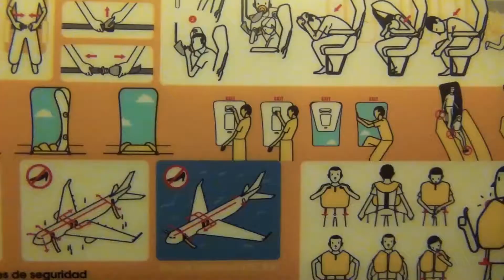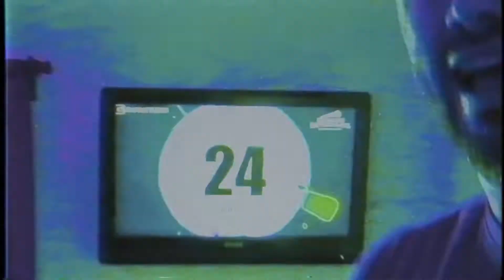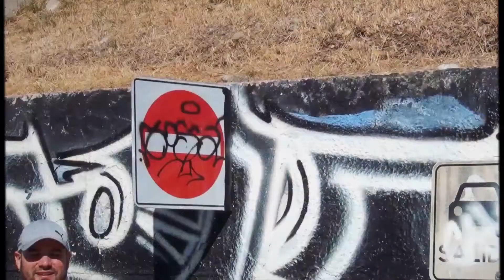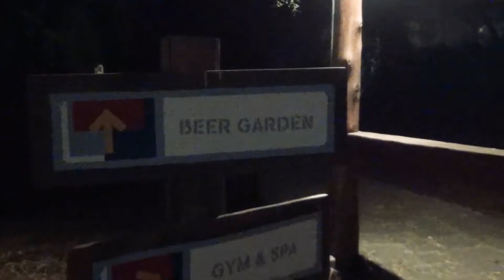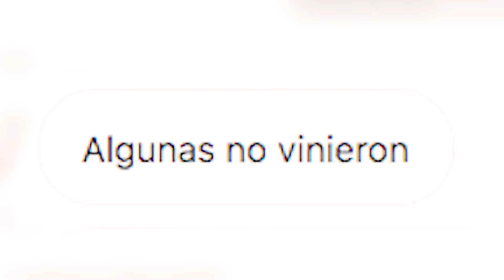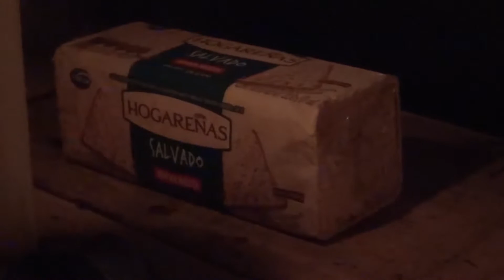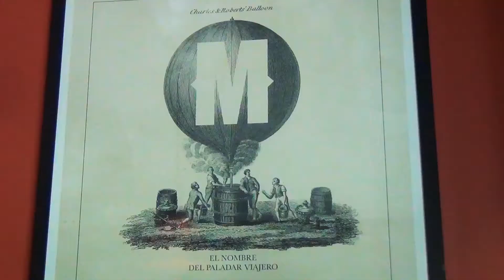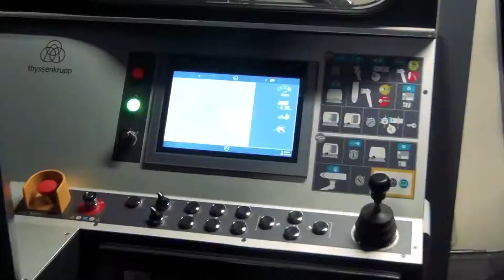Maisons en BARILOCHE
¡Bienvenidos a Bariloche! Esta joya de la Patagonia Argentina recibe con los brazos abiertos a los Maisons, ofreciendo un espectáculo natural incomparable y una atmósfera llena de aventura. Situada a orillas del majestuoso Lago Nahuel Huapi y rodeada de imponentes picos nevados de los Andes, Bariloche cautiva con su belleza escénica. Los Maisons explorarán sus bosques frondosos, se aventurarán en sus montañas y refugios, andarán en skate y se deleitarán con la exquisita gastronomía local. Unite a ellos mientras descubren los encantos de Bariloche, desde sus icónicos paisajes hasta sus acogedoras chocolaterías. ¡Prepárate para vivir una experiencia mágica en este paraíso patagónico junto a los Maisons!